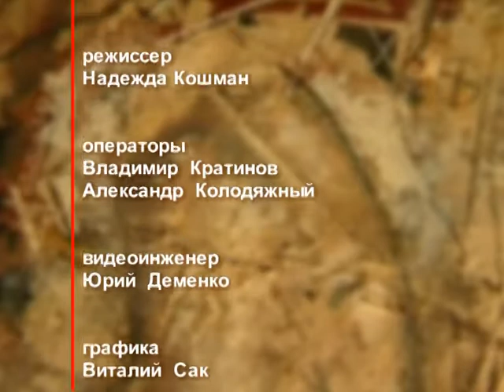День ангела 1 декабря – День святого мученика Платона – отец Андрей Ткачёв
1 декабря именины празднуют Николай, Платон и Роман. В этот день церковь почитает память святого мученика Платона.

Распространи это видео!